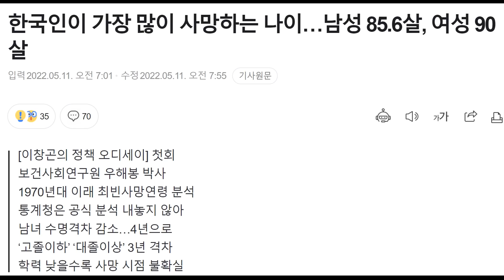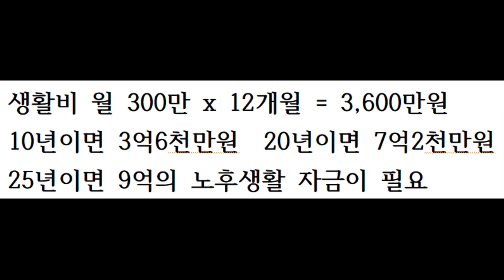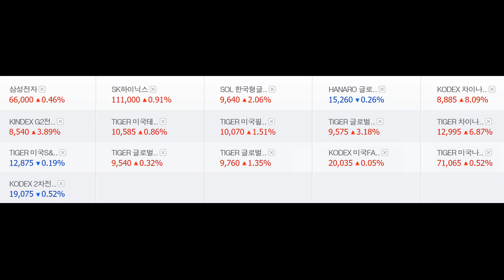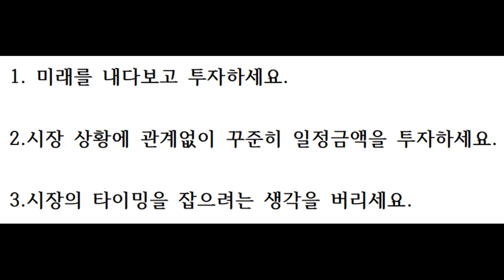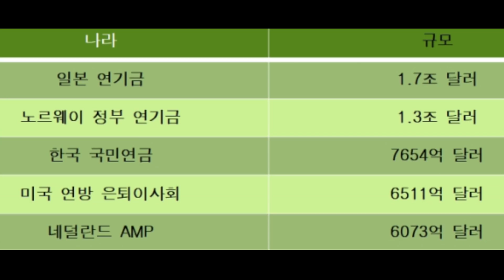둘 중에 하나 본인이 결정하세요.돈도 안 벌고 마음고생도 안하고.. 마음고생은 좀 하더라도 재산을 더 불리고 싶고..하락장에서는 마음에 와 닿지 않지만 상승장에서는 아 맞아 그거야